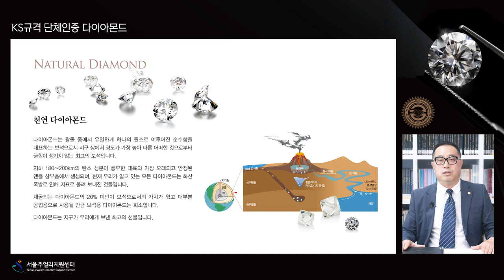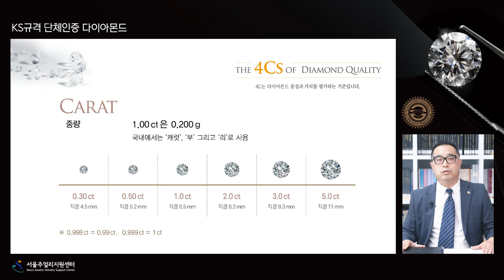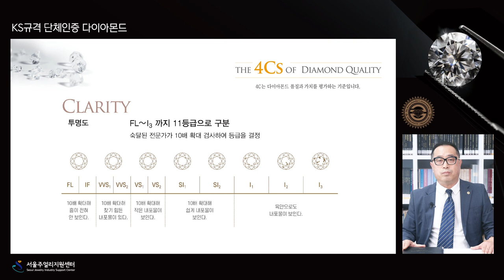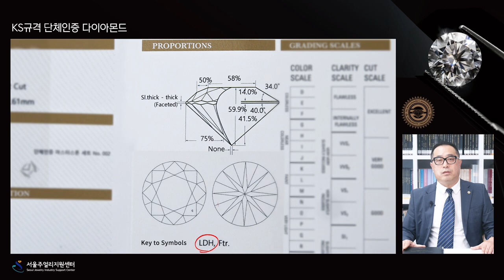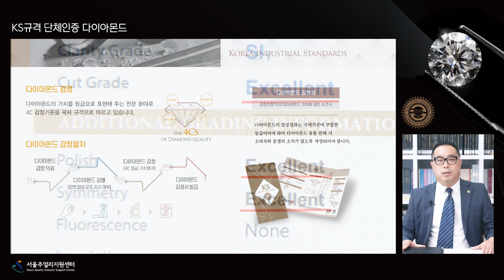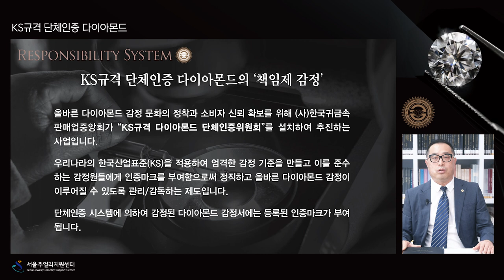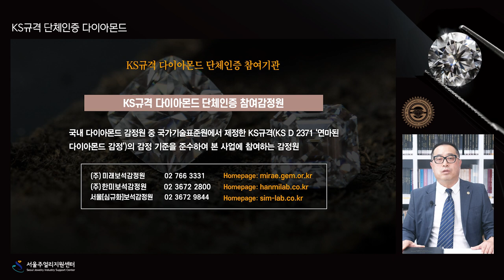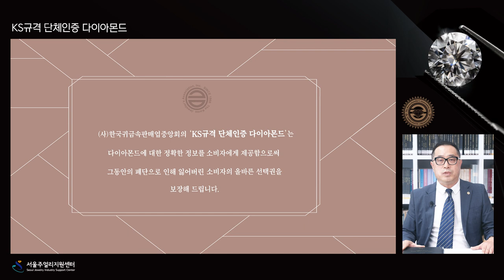KS규격 단체인증 다이아몬드(서울주얼리지원센터)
'KS규격 단체인증 다이아몬드'는 다이아몬드에 대한 정확한 정보를 소비자에게 제공함으로써 그동안의 폐단으로 인해 잃어버린 소비자의 올바른 선택권을 보장해 드리기 위한 책임제 다이아몬드 감정 시스템입니다.

(사)한국귀금속판매업중앙회 산하 KS규격 다이아몬드 단체인증위원회에서 관리·감독하는 감정원의 다이아몬드가 대상이며 KS규격 단체인증시스템에 의해 감정된 다이아몬드 감정서에는 인증마크가 부여됩니다.

수령하신 KS규격 단체인증 다이아몬드 가이드북을 보시면서 시청해주세요~

★가이드북은 서울주얼리지원센터(SJC) 감정연구소 또는 (사)한국귀금속판매업중앙회에서 수령하실 수 있습니다.